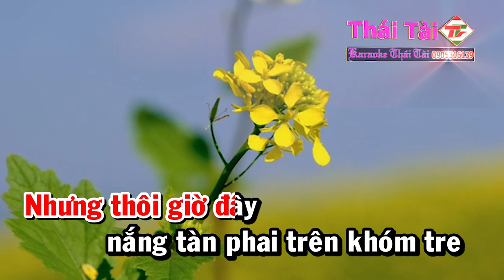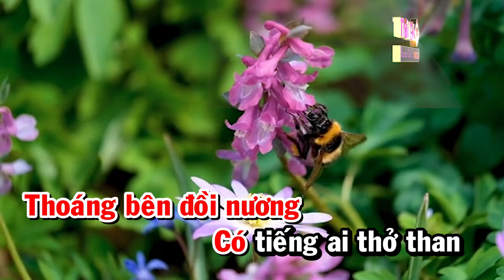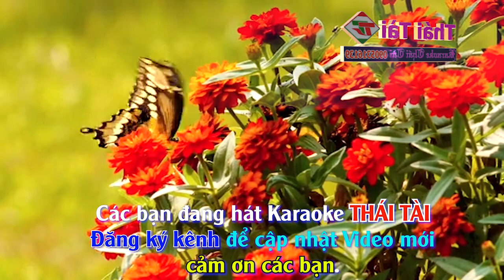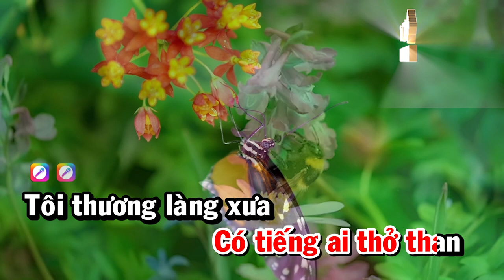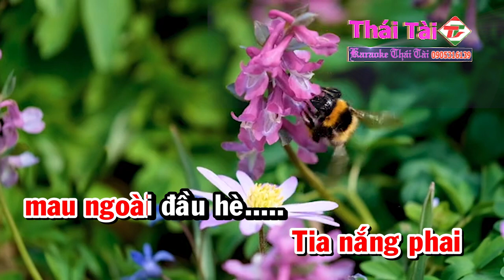Karaoke Nhạt Nắng Tone Nữ Nhạc Sống | Thái Tài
❖ Bài hát : Nhạt Nắng
❖ Sáng tác : Y Vân & Xuân Lôi
❖ Thể loại :  karaoke
❖ Trình bày : Thái Tài
❖ Bản quyền thuộc về :